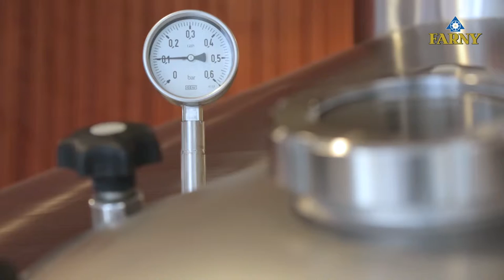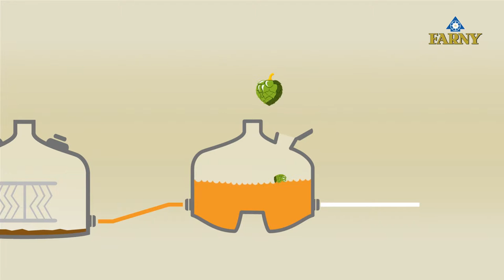EDELWEISSBRAUEREI FARNY | SUDHAUSFILM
Erklärfilm – Wie wird unser Bier hergestellt?

Von der Malzanlieferung bis hin zur Flaschenabfüllung erklären wir, wie das leckere FARNY-Bier hergestellt wird.